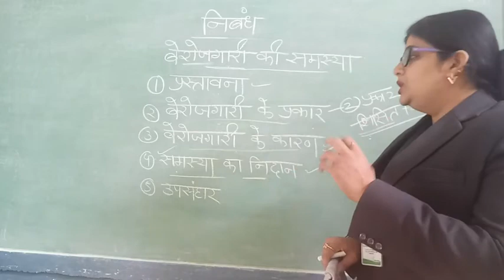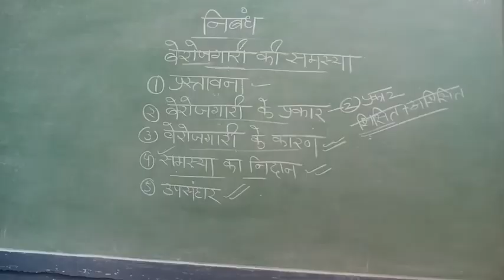निबंध ...बेरोजगारी की समस्या भाग ...2